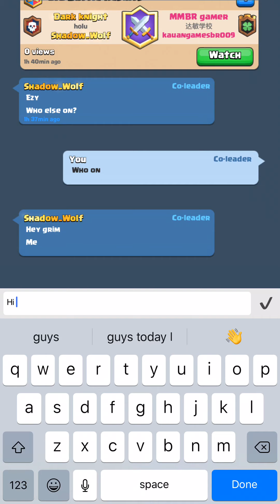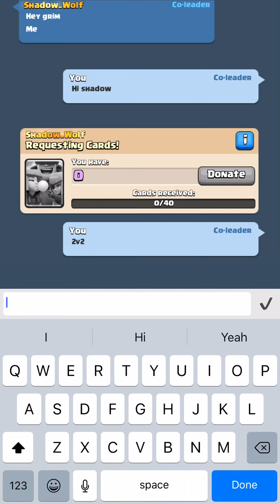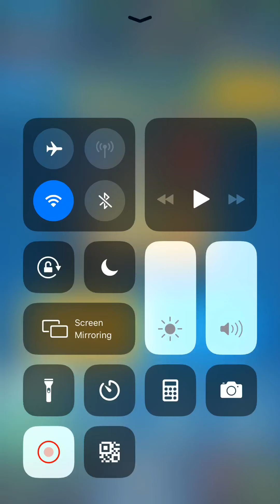3 CROWN CLASH ROYALE PART 25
Hi guys today I am doing another video on some clash royale so yeah hope you enjoy.always remember to like and subscribe and ring the notification bell to get more content from me thanks!